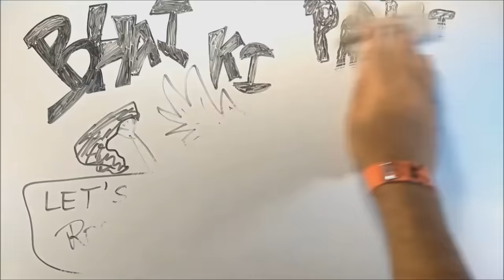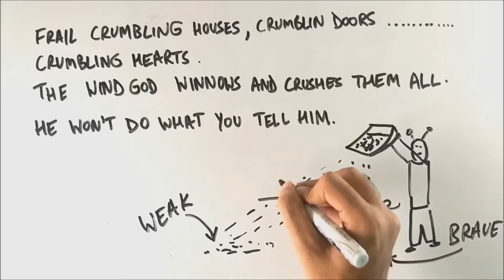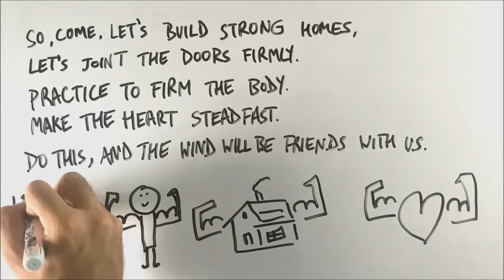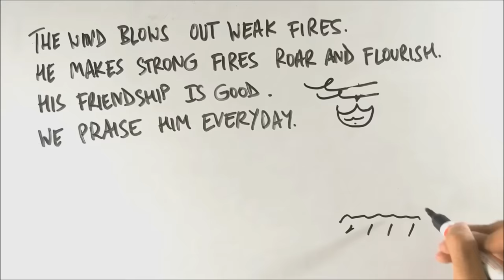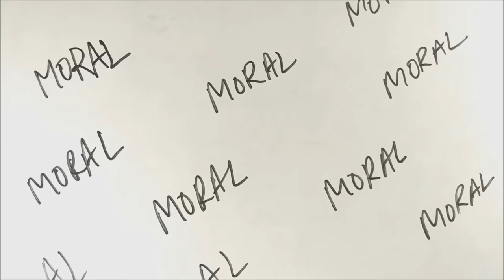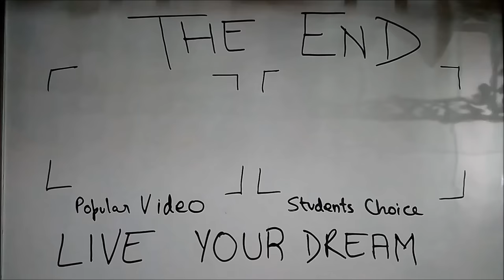Wind - BKP | class 9 english poem full explanation in hindi beehive cbse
hey

Yrr y hr baar description likhna jaroori h kya ? koi padhta bhi h ise

wind
wind in hindi
wind poem
wind class 9 English
wind explanation
wind summary

HVA HVAI !!!
: 0